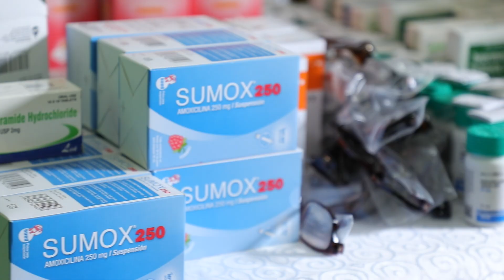Gabinete Social continúa coordinando operativo para residentes de Pedro Brand y Los Alcarrizos